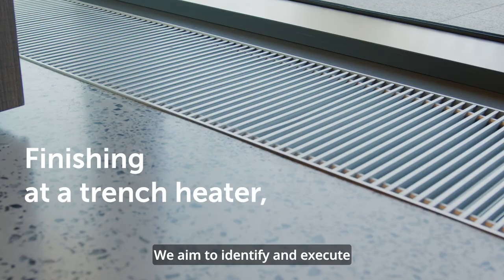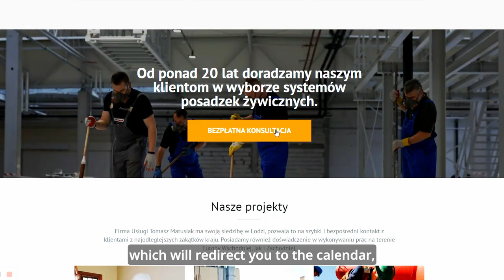RESIN FLOORS - epoxy, polyurethane, polyurethane cement floors. Investments, repairs, renovations.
Book an available date for a free consultation of your project